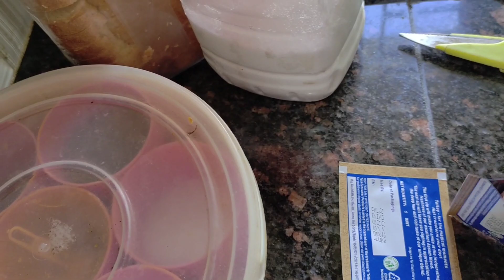Keise Raha Saturday